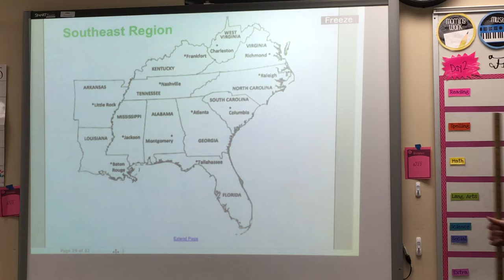Southeast Region - States and Capitals Song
Learn all 12 of the states and capitals in the Southeast Region to the tune of "Frosty the Snowman"